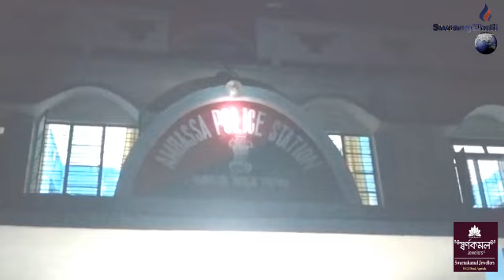Kephek Manwi Khobwi Romjakkha Khoroktham